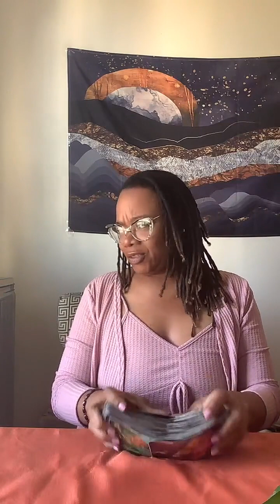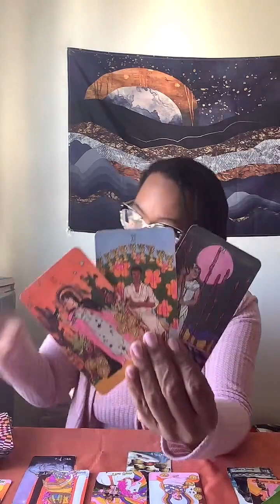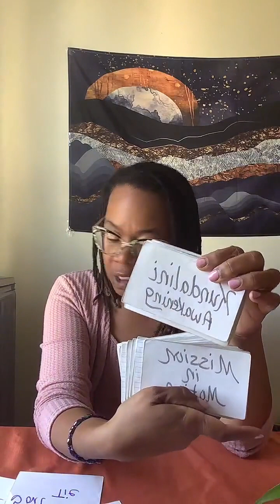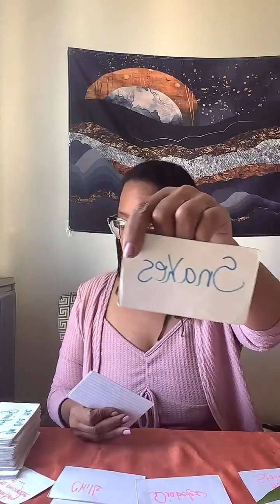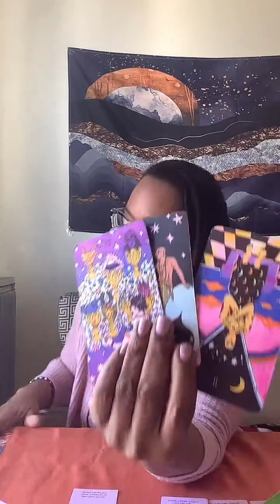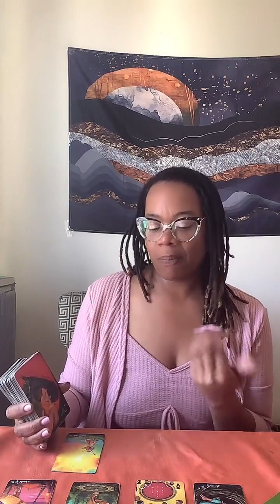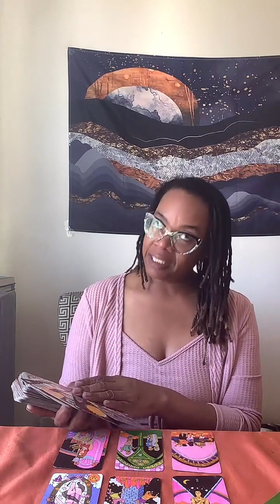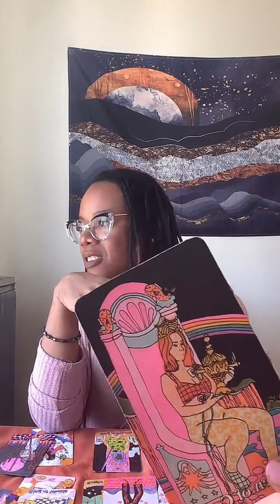DirtyLaundryMOnday- Kelly Rowland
Pisces High Priestess
Personal Readings, Spiritual Coaching, Spiritual Guidance, Spiritual Couples Guidance, Spiritual Retreat Host :

The Awakened Empress 33